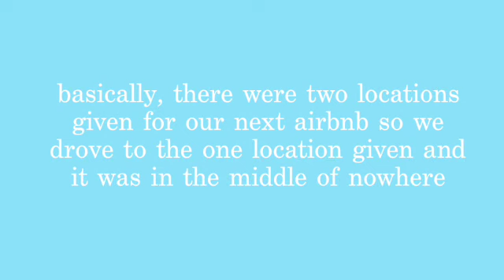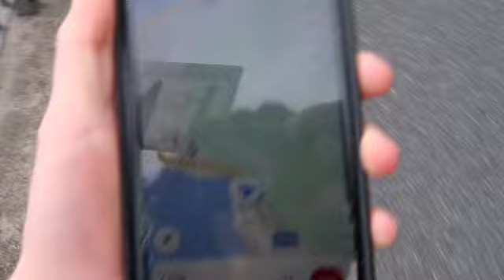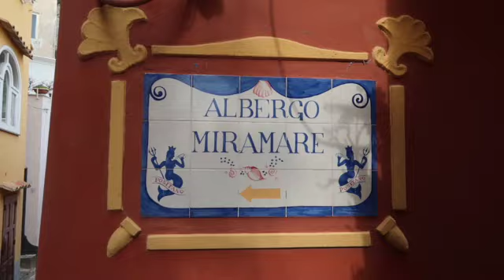Pompei + Amalfi Coast vlog: ruins, food, travel, and so much more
Hi everyone!

Here is my last video from Italy :( such good memories from this trip and I'm so happy and grateful, that I got to share them with the world. In this video, we went to Pompei and saw the ruins there. Then our taxi driver drove us to Atrani, which is along the Amalfi Coast, we were a 7min walk from the village of Amalfi and a 30min ferry from Positano.

Hope you enjoy this video and thank you for all the support.

Elyse

SOCIALS- @elyserowleyy